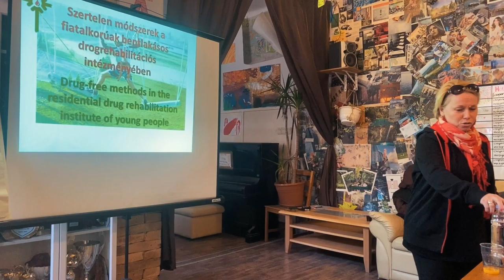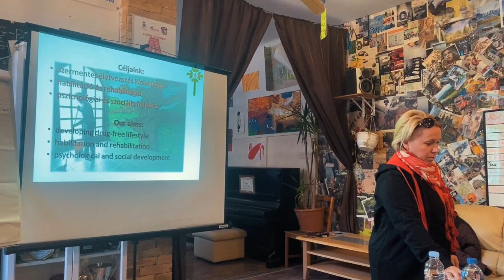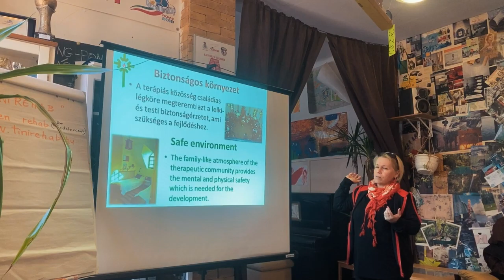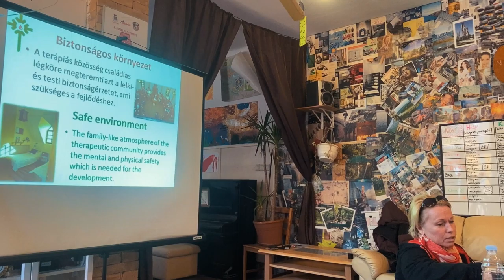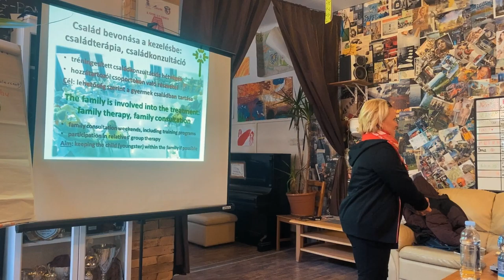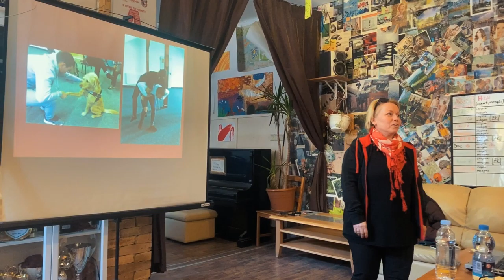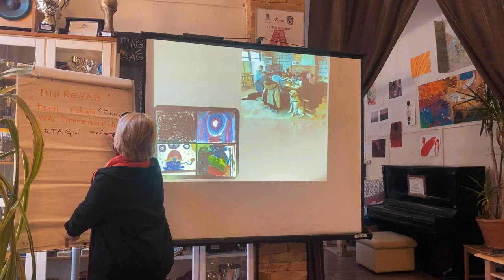Drug-free methods in the residential Drug Rehabilitation Institute of young People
Timea Kiss-Lukasik (social worker) talks about drug-free methods in the residential drug rehabilitation institute of young people of Megálló